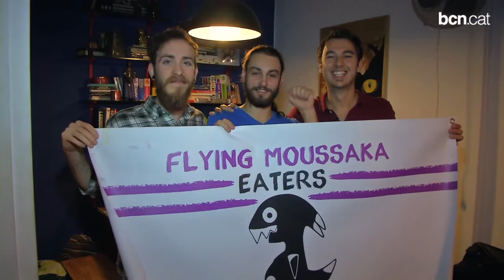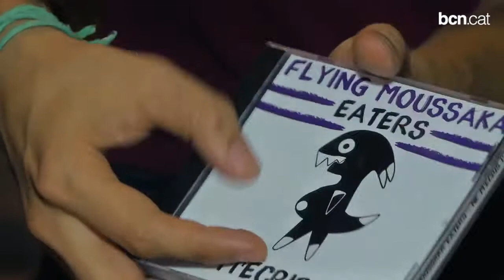El BIS apropa de nou les discogràfiques i les bandes independents amb el públic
Serà aquest dissabte 26 d'octubre, a l'Espai Joves Les Basses, a Nou Barris. A banda del Mercat Discogràfic, amb una cinquantena de segells i promotors de la música independent de Barcelona, hi haurà actuacions musicals. Més informació a i a